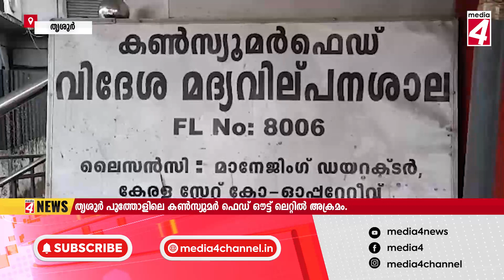തൃശൂർ പൂത്തോളിലെ കൺസ്യൂമർ ഫെഡ് ഔട്ട് ലെറ്റിൽ അക്രമം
തൃശൂർ പൂത്തോളിലെ കൺസ്യൂമർ ഫെഡ് ഔട്ട് ലെറ്റിൽ അക്രമം . നാലംഗ സംഘം തോക്ക് ചൂണ്ടി ജീവനക്കാരെ
ഭീഷണിപ്പെടുത്തി.
ഇന്നലെ മദ്യശാല അടച്ചതിനു ശേഷം മദ്യം ചോദിച്ചെത്തിയവരാണ് ഭീഷണി മുഴക്കിയത്.
നാലംഗ സംഘത്തെ തൃശൂർ വെസ്റ്റ് പോലീസ് കസ്റ്റഡിയിൽ എടുത്തു.